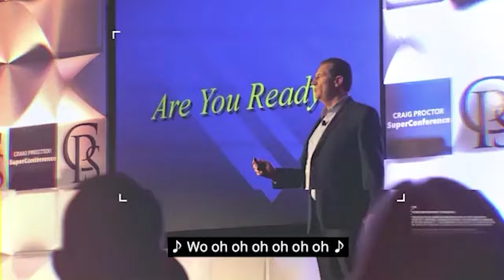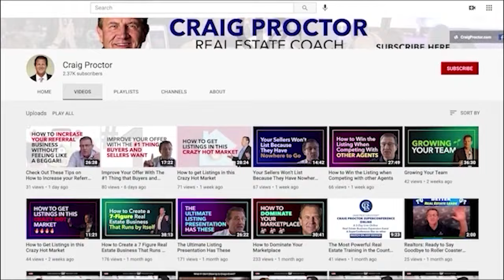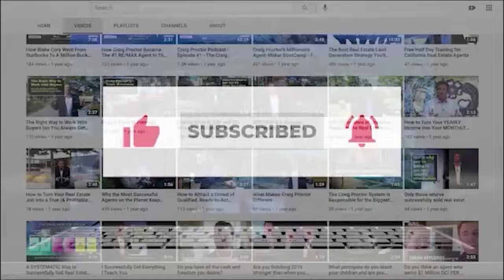Renegade Presentation Systems That Put You in Front of Hundreds of Ready-to-Act Buyers and Sellers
Our industry is in the middle of a perfect storm that will demolish agents who are unequipped to deal with what's ahead

Renegade Presentation Systems can be your shortcut to connecting with motivated audiences. They put you in front of hundreds of potential buyers and sellers who are already engaged and ready to take action, turning browsing into business.

Craig Proctor’s Real Estate Success System has created more Millionaire Agents than any other coach or trainer. Leveraging his own highly successful 20+ year real estate career (selling 500+ homes/year and twice #1 for RE/MAX Worldwide) Craig Proctor helps agents transform their real estate jobs into highly lucrative real estate businesses, teaching them how to earn more and work less.

Host: Craig Proctor (Real Estate Coach)
Guest: Todd Walters